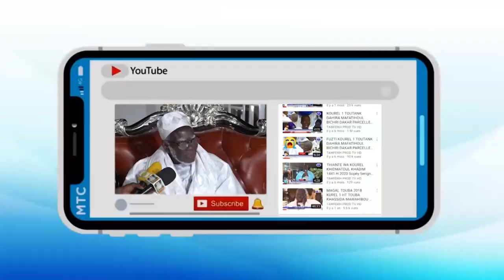Ligiy bi Mou Mou Lall Soff Daara Hizbut Tarqiyyah Rappel à Dieu de Serigne Atou DIAGNE